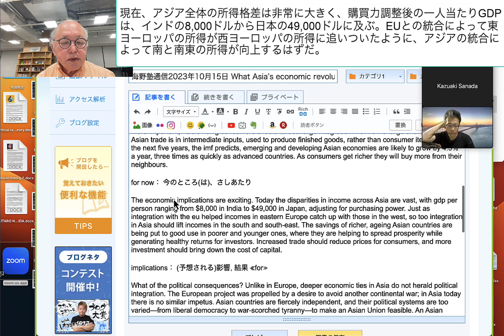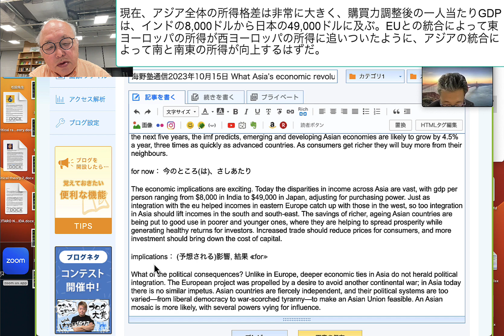現在、アジア全体の所得格差は非常に大きく、購買力調整後の一人当たりGDPは、インドの8,000ドルから日本の49,000ドルに及ぶ。EUとの統合によって東ヨーロッパの所得が